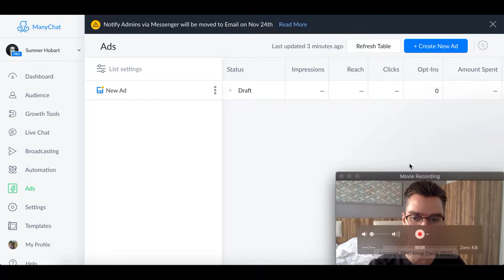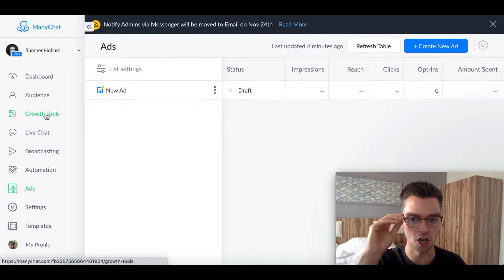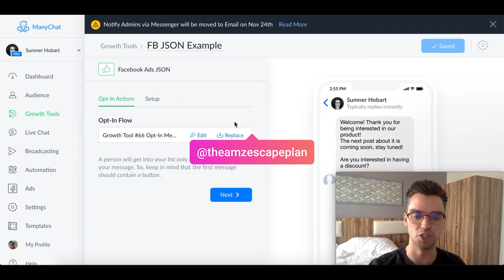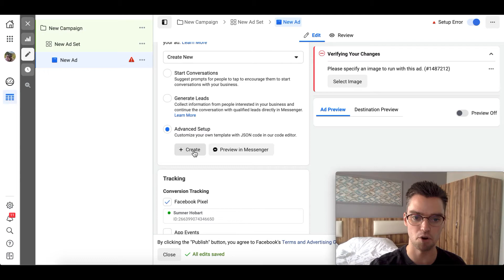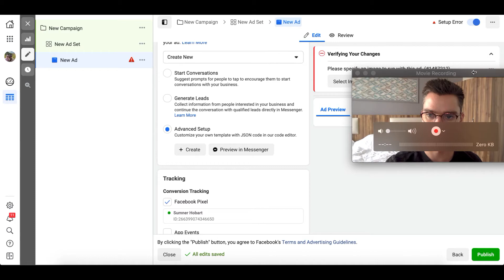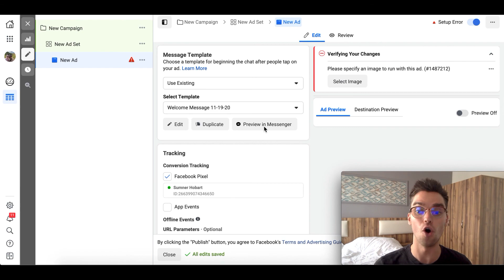2 Ways To Connect Manychat Flows With Facebook Ads [Walkthrough]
2 easy ways to connect your Manychat flows with Facebook ads. Watch now.

Thank you SO MUCH for your support and God bless! ❤️️